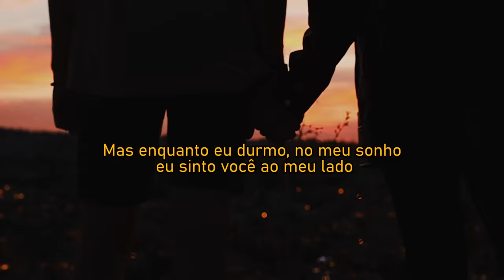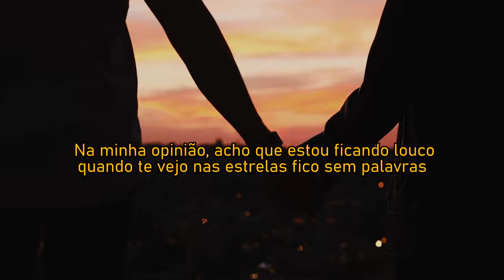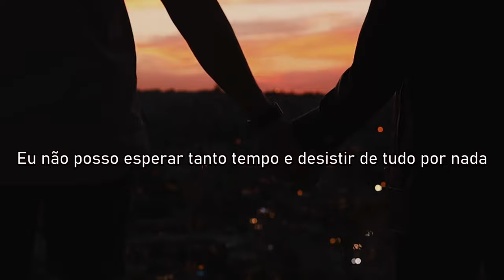shinigami - want ur luv (prod. shinigami + paledusk) (legendado)